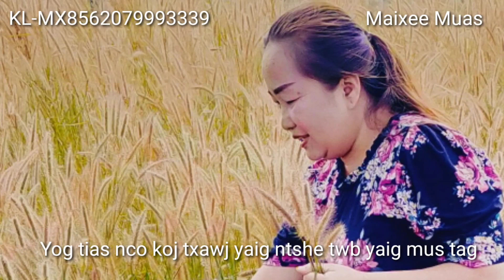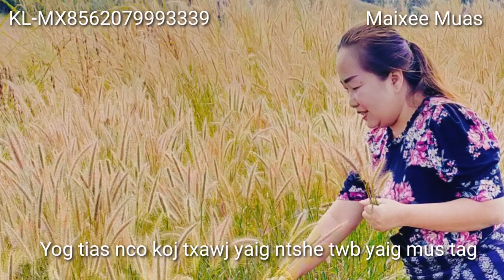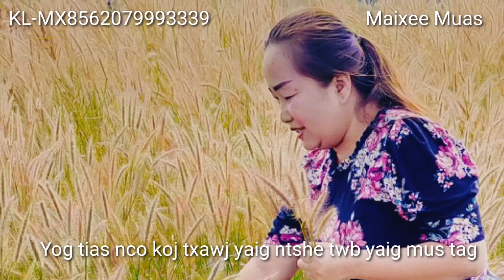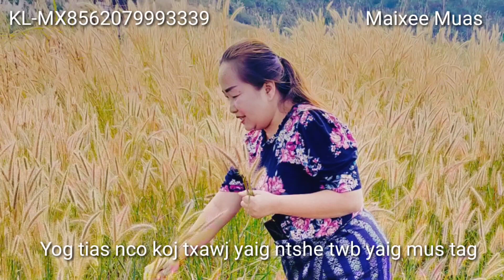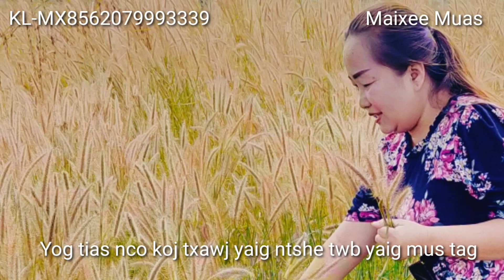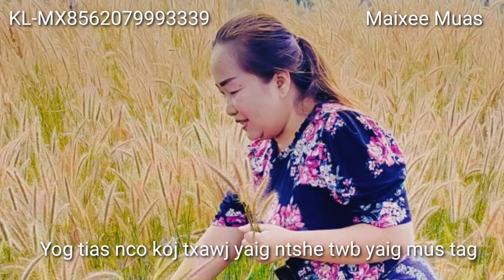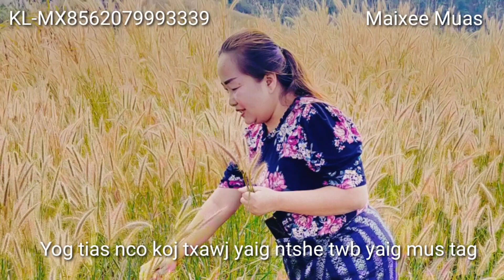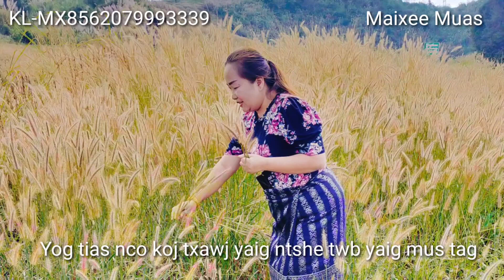Yog tias nco koj txawj yaig ntshe twb yaig mus tag 2/4/2023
Tus neeg hlub hlub yus ces yeej nco heev nco tiag tiag li nawb